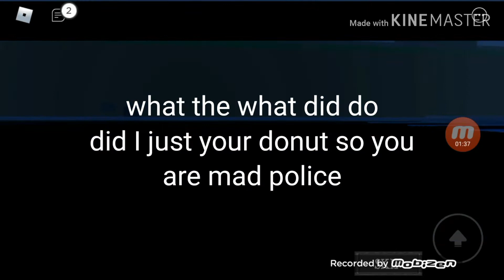Ronald chapter 2 gameplay